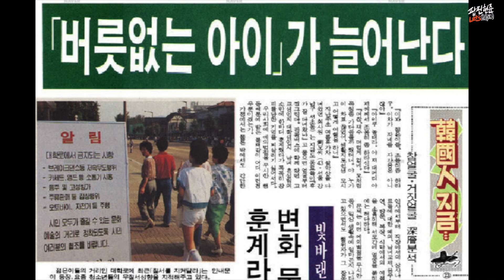댄스아카이브/#002/팝핀현준이 만난 대한민국 스트릿댄스 시조새 그 두번째 이야기 서브웨이 윤순상을 만나다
안녕하세요 대한민국 스트릿댄서 팝핀현준 입니다

지금 전세계에서 주목 받고 있는 kpop의 시작(뿌리) 는 춤에서 시작되었다고해도 과언이 아닙니다 .
왜 한국문화가 전세계에서 가장 매력적인 문화 컨텐츠로 성장하게 되었는지..그 뿌리를 정리하는 댄스 박물관

대한민국의 스트릿댄스가 어떻게 시작되었는지 1980년도 활동하시던 선배님들을 직접 만나 영상으로 기록하는 댄스 아카이브를 시작합니다

영상 제작에 도움을 주신 모든 선배님들께 다시한번 진심으로 감사드립니다